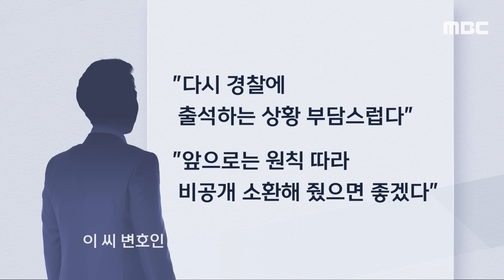[오늘 이 뉴스] "이번엔 비공개 소환 부탁합니다" 수용되지 않은 이선균 요청 (2023.12.28/MBC뉴스)